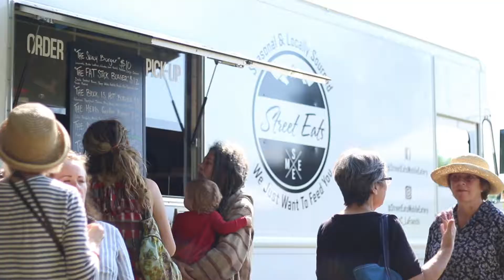Blueberries And Blues Charlotte's Blueberry Park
A Sweet Summer Celebration Metro Parks Tacoma is helping host the Annual Blueberries & Blues celebration! Come out to enjoy games and a lawn concert with live music.